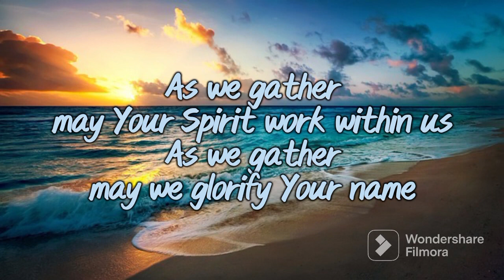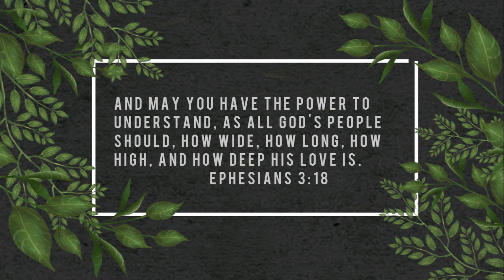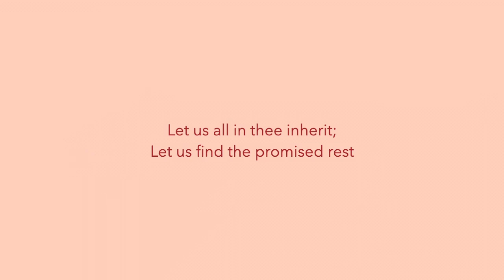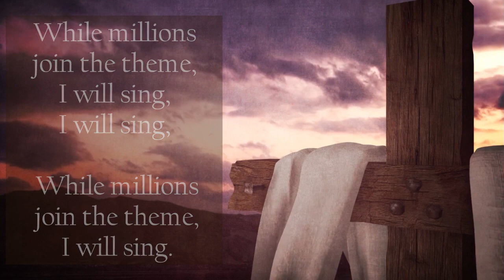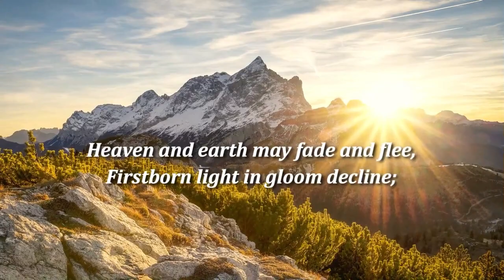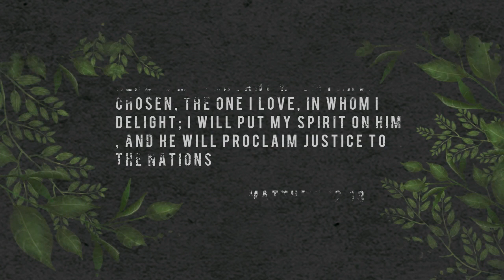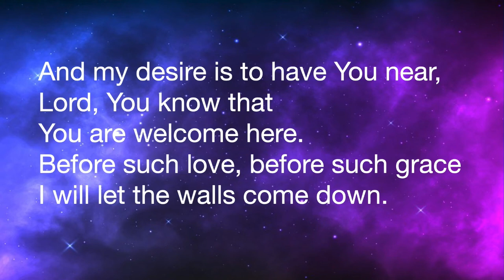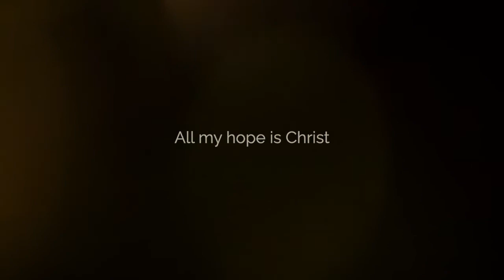Worship Video 18 February 2024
Worship for ABCK Christian Churches
18 February 2024